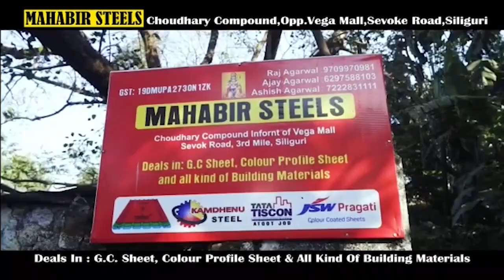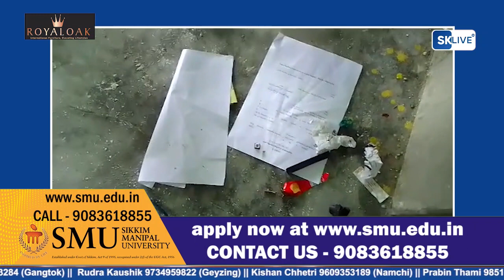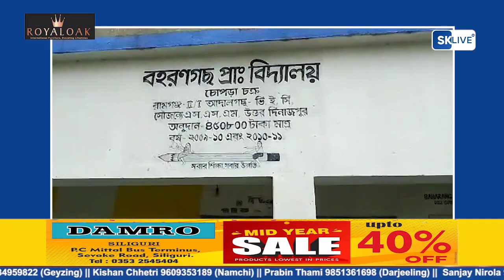Hindi News | Evening | 8th July 2023| North Bengal & Sikkim News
Hindi News | Evening | 8th July 2023

A. सिलीगुड़ी के फुलबाड़ी बूथ संख्या 307 के 19 में मतपेटी में पानी डालने के आरोप पर मतदान रुका
B. पूरे राज्य में हिंसा के बीच पहाड़ पर चल रहा शांतिपूर्ण मतदान
C. सिलीगुड़ी के व्यवसायी प्रभाकर सिंह अपहरण कांड के मास्टरमाइंड गिरफ्तार